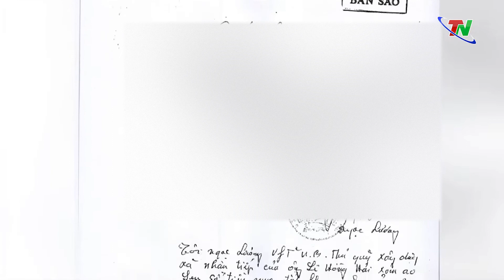Giải quyết đề nghị của công dân đảm bảo đúng các quy định của pháp luật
Ngày 20/12 đồng chí Nguyễn Thanh Hải, Ủy viên BCH Trung ương Đảng, Bí thư Tỉnh ủy, Trưởng Đoàn Đại biểu Quốc hội tỉnh đã chủ trì buổi tiếp công dân định kỳ, xem xét, cho ý kiến chỉ đạo giải quyết đơn kiến nghị của bà Lê Thị Xuân, xóm Ao Sen, xã Nam Hòa, huyện Đồng Hỷ về việc giao đất của UBND xã Nam Hòa, nhưng đến nay chưa được cấp giấy chứng nhận quyền sử dụng đất là loại đất ở. Dự buổi tiếp có đồng chí Phạm Văn Thọ, Ủy viên Ban Thường vụ, Trưởng ban Nội chính Tỉnh ủy; đồng chí Lê Quang Tiến, Phó Chủ tịch UBND tỉnh cùng thành viên Tổ công tác giúp việc Bí thư Tỉnh ủy tiếp dân và lãnh đạo các cơ quan, đơn vị, địa phương có liên quan.